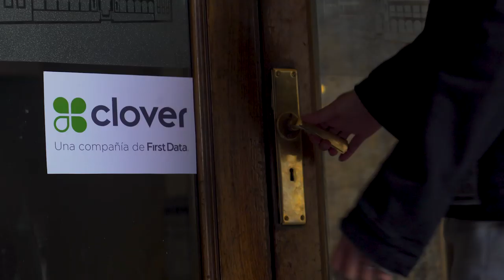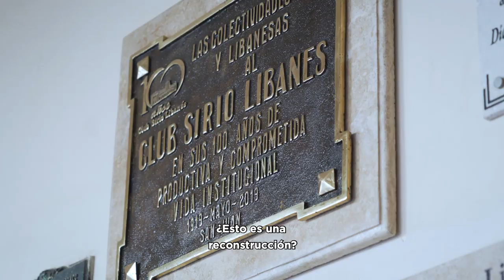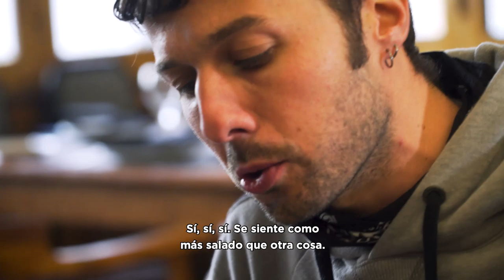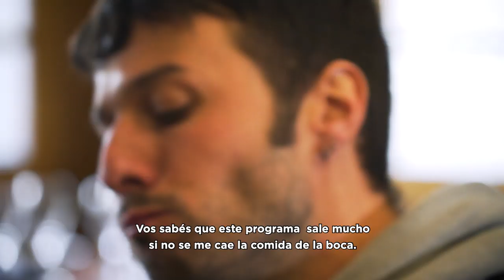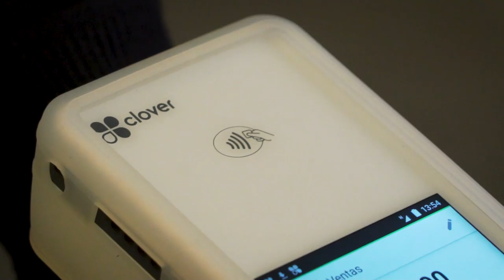DE BARRIO, CAPÍTULO 1: SAN JUAN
De Barrio 3 | Los mejores sabores árabes en el club sirio libanés de San Juan

Es un edificio histórico de la capital provincial que en su interior alberga un popular comedor. Hasta allá, fuimos con Eddie Fitte para probar algunas de las especialidades que lo volvieron un clásico: hummus, keppes, ensaladas tabule y las típicas brochettes